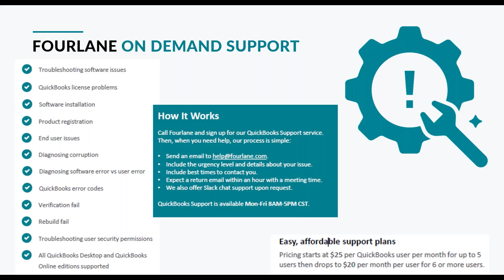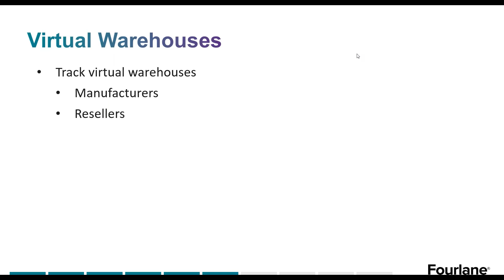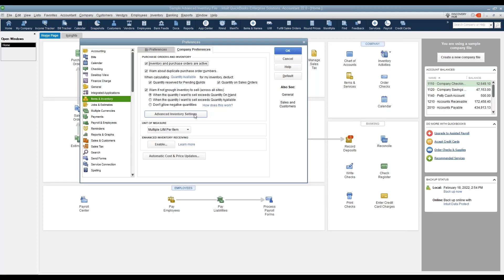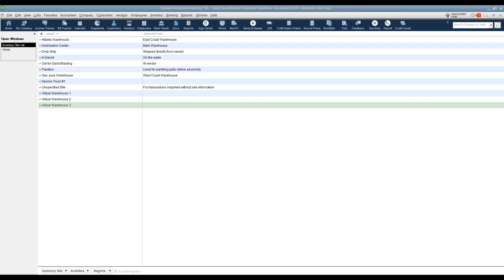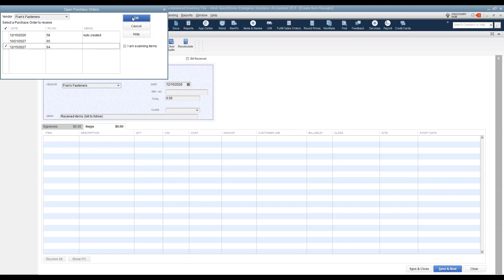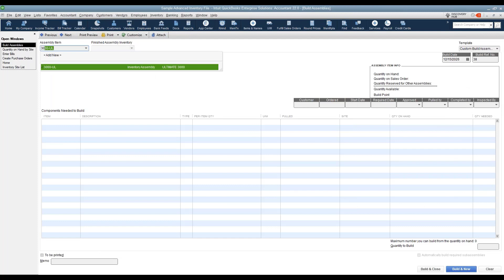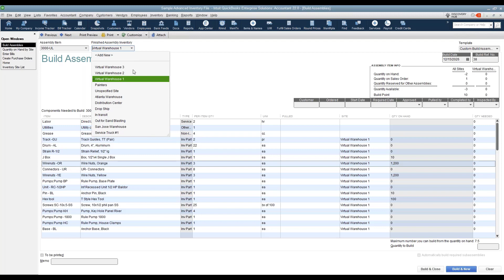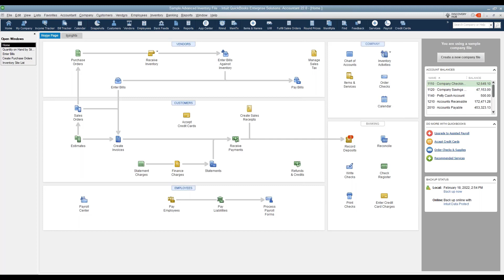QuickBooks Enterprise Deep Dive - Virtual Warehouse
Talk to the QuickBooks Enterprise experts at Fourlane today. Get the best pricing, tailored demo and QuickBooks consulting services.

QuickBooks Online Advanced supports more users, has more advanced reports, and includes premium support.